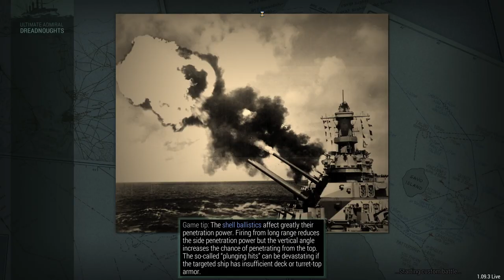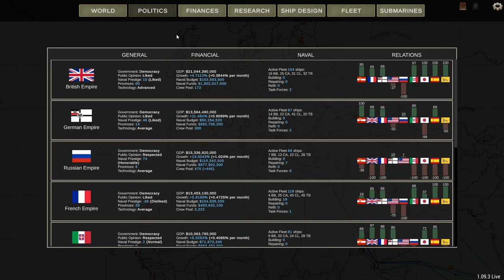First Look: Ultimate Admiral Dreadnoughts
You were very keen on me checking this game out first, so I've spent some time exploring the current version (1.09.3), to see how "pre-release" the whole thing is, and in what format I might approach this on the channel.